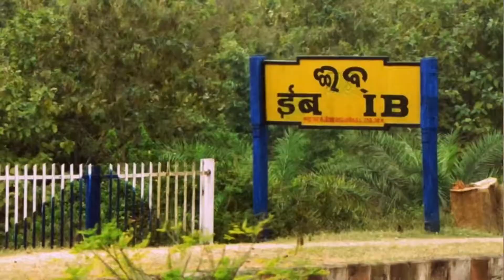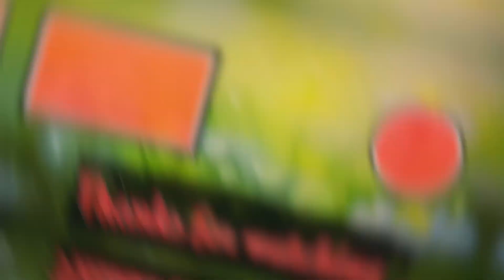क्या Train में चाबी लगती है ? || Do Trains Have Keys ? || Some Facts About Train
Hello my dear fam,
To is video me mene aap logo ko bataya he ki train me chabi ka use hota hai ? Aur train ke bareme some facts. To ye video aapke liye bahut hi interesting hone wala hai.

...End...